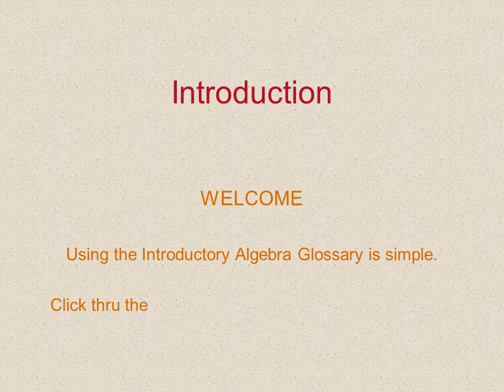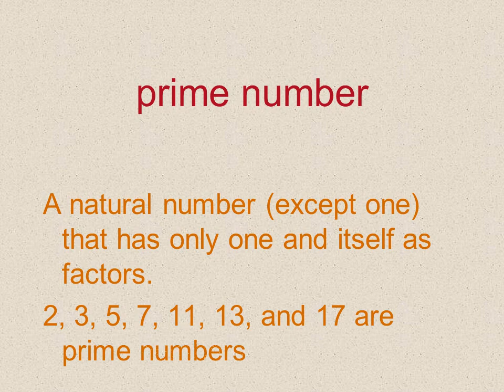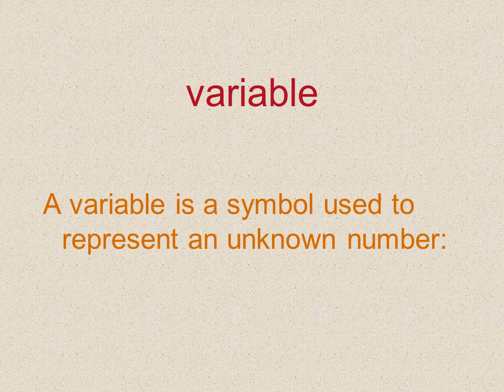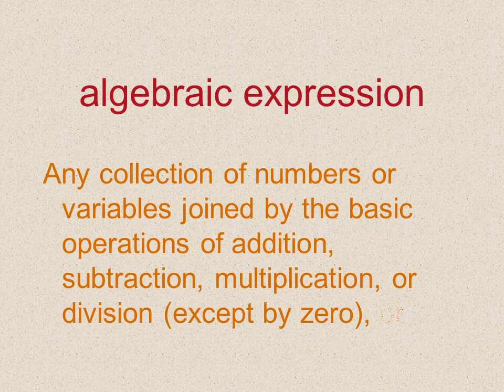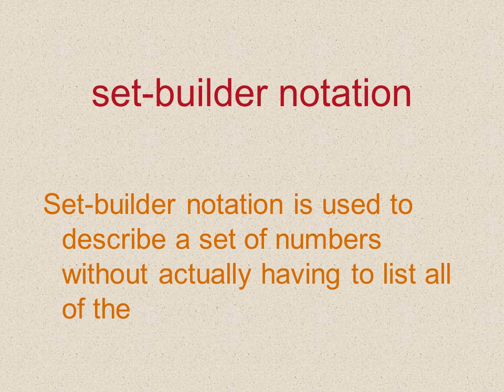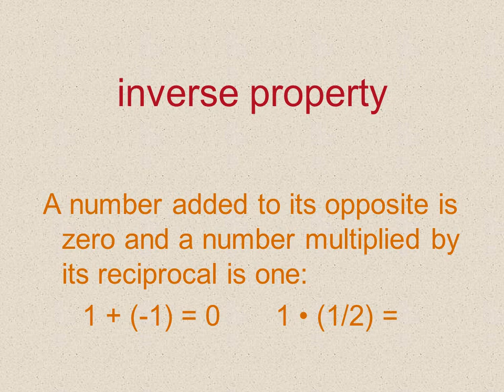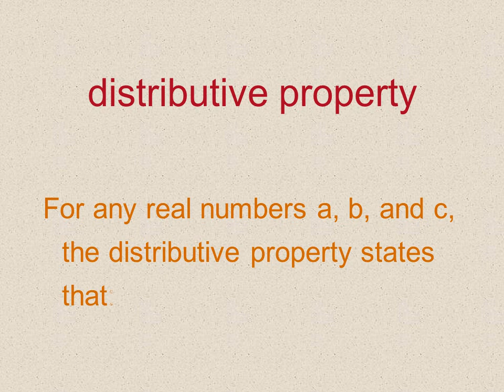Introductory Algebra Glossary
Using the Introductory Algebra Glossary is simple.

Click thru the slide show and check your knowledge of definitions before you display them.
The number above the fraction bar that shows how many equivalent parts are being considered.
The number below the fraction bar in a fraction. It shows the number of equal parts in a whole.
Any number that divides evenly (without remainder) into the given number:
1, 2, 3 and 6 are factors of 6.
product
The answer to a multiplication problem.
6 is the product of 2 times 3.
factored
factored
A number is factored by writing it as the product of two or more numbers.
6 is factored as 2 times 3.
A composite number has at least one factor other than itself and one.
greatest common factor (GCF)
A fraction is in lowest terms when there are no common factors in the numerator and denominator (except 1).
The answer to a division problem.
The answer to an addition problem.
least common denominator (LCD)
Given several denominators, the smallest expression that is divisible by all the denominators is called the least common denominator
A whole number and a fraction written together and understood to be their sum.
The number that is a repeated factor when written with an exponent:
Given 23 the base is two.
Any collection of numbers or variables joined by the basic operations of addition, subtraction, multiplication, or division (except by zero), or the operation of taking roots.